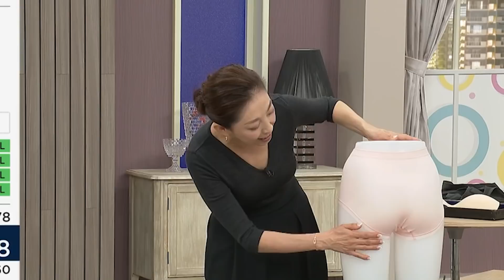岸和枝【QVC】「匂いの付いたピンクの下着」をどうしても魅せたかった和枝さんの可愛さっ！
サブチャンネル「素敵なキャストさんたち」